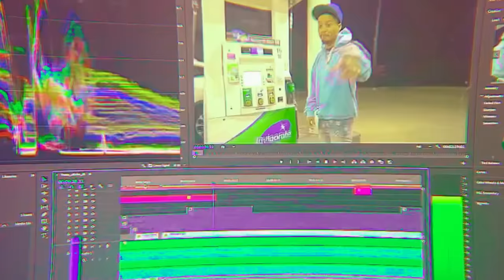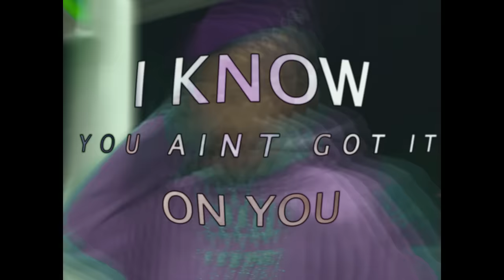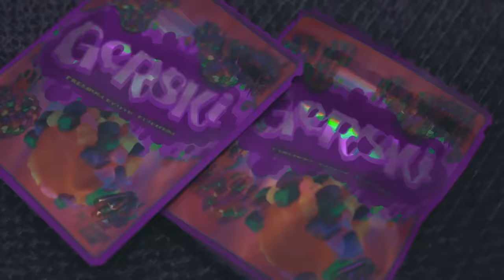Veeze - 4Kobe (prod by Rocaine)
Shot by @shooter.Jimmy
Edited by @big.al